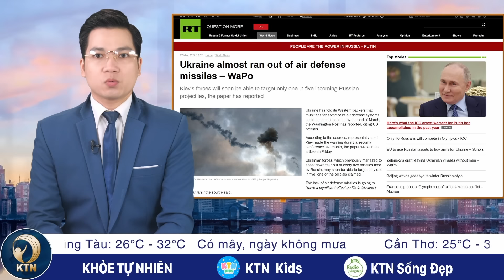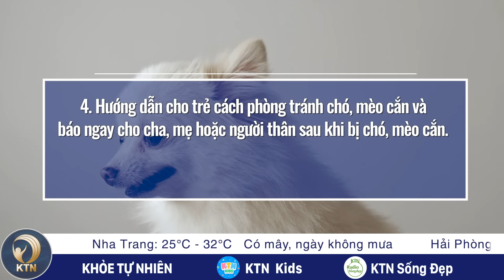TRƯA 18/3: Tổng thống Putin tái đắc cử; Điều chỉnh giá 10.000 dịch vụ y tế, viện phí sẽ tăng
- ÔNG PUTIN TÁI ĐẮC CỬ TỔNG THỐNG NGA
- ÔNG BIDEN NÓI ‘CÓ ỨNG VIÊN QUÁ GIÀ ĐỂ LÀM TỔNG THỐNG’
- WASHINGTON POST: UKRAINE SẮP HẾT TÊN LỬA PHÒNG KHÔNG
- ISRAEL BỊ CÁO BUỘC CỐ TÌNH CHẶN VIỆN TRỢ CHO GAZA
- BẦU TRỜI 'RỰC CHÁY' TRONG ĐÊM NÚI LỬA PHUN TRÀO Ở ICELAND

- ÔTÔ BÁN TẢI TÔNG LOẠT XE MÁY, 4 NGƯỜI THƯƠNG VONG
- CHÁY HOMESTAY Ở ĐÀ LẠT, CHÁY CỎ TRONG KHU CÔNG NGHỆ Ở SÀI GÒN
- BỆNH DẠI VÀO MÙA SỚM, NGƯỜI DÂN CẦN CHỦ ĐỘNG PHÒNG BỆNH
- ĐIỀU CHỈNH GIÁ 10.000 DỊCH VỤ Y TẾ, VIỆN PHÍ SẼ TĂNG
- MIỀN BẮC ĐÓN KHÔNG KHÍ LẠNH DƯỚI 10 ĐỘ C, NAM BỘ NẮNG NÓNG GAY GẮT